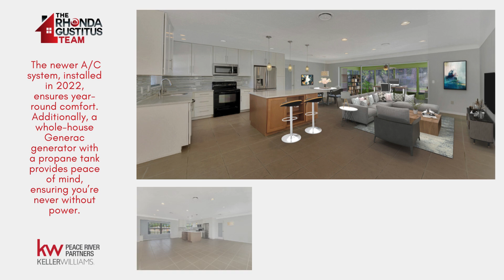Beachside Dream Home near Siesta Key Beach!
Walking Distance to SIESTA KEY BEACH! Location, Location, Location! This is the beachside home you’ve been dreaming of! Located just a short walk from the pristine sands of Siesta Key Beach, this charming 2-bedroom, 2-bathroom home offers almost 1,500 sq. ft. of living space under air. Perfectly positioned on a spacious 15,753 sq. ft. lot, this property is completely fenced, offering privacy and a sense of tranquility. A classic white picket fence frames the front yard, adding to the home’s charm. Step inside and you’ll be greeted by an inviting, open living area, bathed in natural light. The heart of the home is the beautifully updated kitchen, featuring a large quartz center island, quartz countertops, a decorative glass tile backsplash, and elegant wood farm-style white cabinetry. Stainless steel appliances, including a refrigerator, dishwasher, and microwave, complement the space, while pendant lighting adds a warm and modern touch. This home’s thoughtful updates make it both stylish and functional. The newer A/C system, installed in 2022, ensures year-round comfort. Additionally, a whole-house Generac generator with a propane tank provides peace of mind, ensuring you’re never without power. An updated electrical panel, a newer garage door, and a mini-split A/C unit in the garage add to the home's many conveniences. A highlight of this property is the versatile den or family room, featuring built-in bookshelves and oversized windows that overlook the lush, private backyard. This serene space is perfect for an office, TV room, or hobby area. With ceramic tile flooring throughout, the home is easy to maintain and cool underfoot. The master bathroom has been tastefully updated with a walk-in shower, new glass doors, a modern vanity, and updated lighting. The guest bathroom is equally inviting, with a newer sink, accent lighting, and glass sliding doors. Outside, two patio decks provide ideal spaces for barbecues and gatherings. The oversized 1.5-car garage includes an epoxy-painted floor, built-in shelving, and a convenient door leading to the backyard. A new driveway and shed add even more functionality to this wonderful home. Perfectly situated west of US-41, right off Stickney Point, this home is ideal for those who love to walk or bike to the beach. Living here means easy access to the best of Florida living, from parasailing and jet skiing to boating, dining at fabulous restaurants, and exploring unique boutique shops. Don’t miss out on this opportunity to live near Siesta Key Beach. Call today for your private viewing!